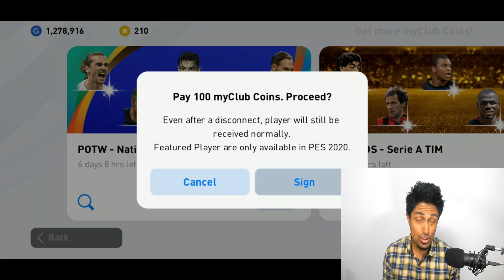Getting Featured Cristiano Ronaldo REACTION | PES 20 MOBILE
FOR SUPPORT AND SUGGESTION

eFootball Pro Evolution Soccer 2020 is a football simulation video game developed by PES Productions and published by Konami for Microsoft Windows, PlayStation 4, Xbox One, Android and IOS.

Watch my reaction to Getting Featured Cristiano Ronaldo | PES 20 MOBILE